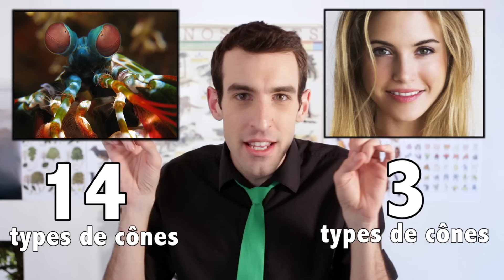IDÉE REÇUE #21 : Le rouge excite les taureaux (feat. Schoumsky)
Pourquoi les taureaux n'aiment-ils pas le rouge ? Mais, au fait, c'est vrai ça qu'ils n'aiment pas le rouge ?
Plongez dans la complexité du regard bovin...

Écrit et interprété par : Max Bird
Réalisé par : Alienor Patoux et Max Bird (et Léo Blandino !)
Monté par : Alienor Patoux et Max Bird

Découvrez la web série écologique de Génération Cobayes !

(Et partagez c'est pour la bonne cause :p !)

TOUTES mes dates de spectacle et mes séances de dédicaces sont

Est-ce que ce monde est sérieux ?